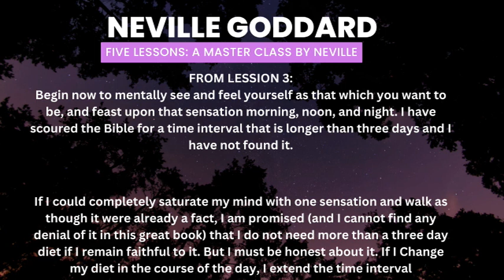Works Like Magic ! Manifest Anything Within 3 Days | Neville Goddard | Law of Assumption